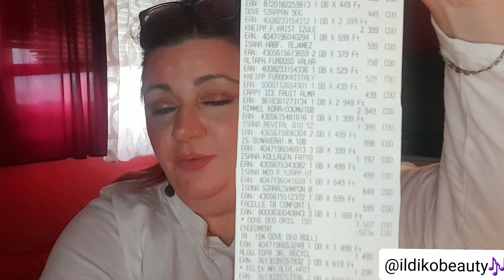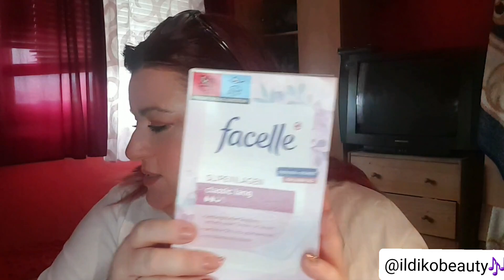Rossmann haul ♡/ 2023.#3 március